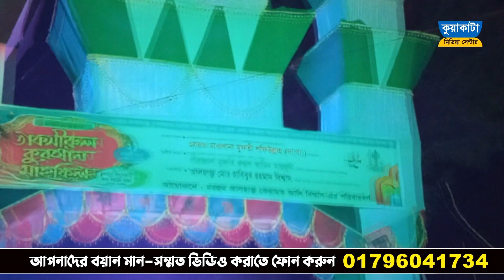সাতক্ষীরার সবচেয়ে বড় মাহফিল! লক্ষ লক্ষ নারী পুরুষের ঢল! মুফতী শফিউল্লাহ কিশোরগঞ্জ | Kuakata Media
কুয়াকাটা হুজুরের প্রতিদিনের নতুন ভিডিও আমরাই সবার আগে দিয়ে থাকি.ইনশা-আল্লাহ..

                          Kuakata Media Center
                          কুয়াকাটা মিডিয়া সেন্টার

...হাসান আল-বাসরি।

আমাদের ক্ষুদ্র দ্বীনি প্রচেষ্টায় কুয়াকাটা মিডিয়ার সঙ্গেই থাকুন।

দয়া করে ভিডিওটি একবার হলেও শুনে দেখুন, না শুনলে বুঝবেন না আমার মন বলে অবশ্যই আপনি উপকারী হবেন ইনশাআল্লাহ ।

         কুয়াকাটা মিডিয়া সেন্টারের নতুন একটি উপহার

. একটি অনুরোধঃ-.

.সতর্ক বানিঃ-.

.Kuakata Media.

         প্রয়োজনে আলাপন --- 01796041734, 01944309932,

⚠️ Warning ⚠️

This audio-visual element is copyrighted content of Kuakata Media Center Any unauthorized publishing is strongly prohibited.